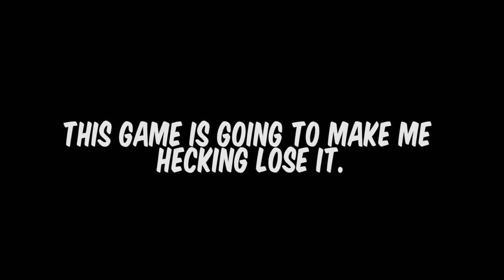This game is ass sometimes... | Kingdom Hearts III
Have fun on my discord!

Help this channel grow for as little as a dime a month!